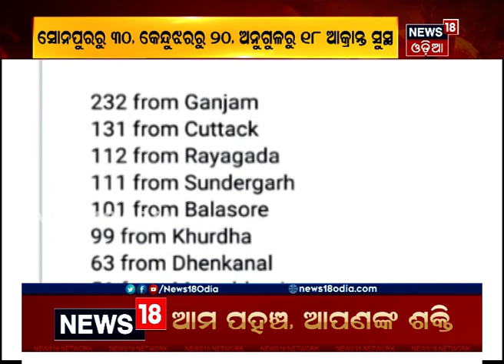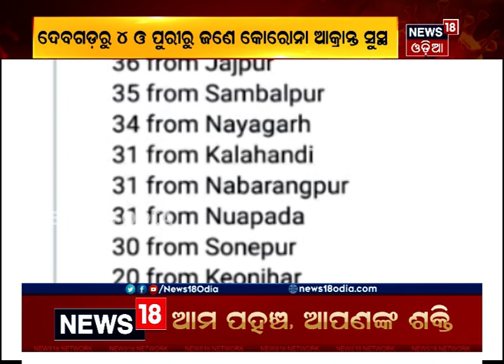Coronavirus Update: ରାଜ୍ୟରେ ଆଉ 1503 କୋରୋନା ଆକ୍ରାନ୍ତ ସୁସ୍ଥ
ରାଜ୍ୟରେ କୋରୋନା ରୋଗୀଙ୍କ ସଂଖ୍ୟା ବଢିବା ସହ ଦିନକୁ ଦିନ ସୁସ୍ଥ ମଧ୍ୟ ହେଉଛନ୍ତି | ରାଜ୍ୟରେ ବର୍ତ୍ତମାନ ପର୍ଯ୍ୟନ୍ତ 1503 କୋରୋନା ଆକ୍ରାନ୍ତ ସୁସ୍ଥ ହୋଇଛନ୍ତି | 17th Aug 2020